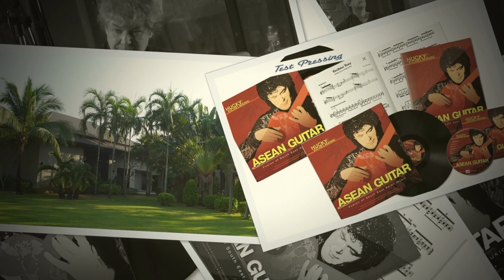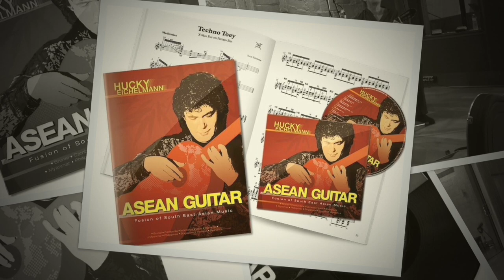Hucky Eichelmann plays Brise de Novembre • S.A.R. Norodom Sihanouk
Cambodia
B r i s e  d e  N o v e m b r e
S.A.R. Norodom Sihanouk - arranged by Hucky Eichelmann

King Norodom Sihanouk's compositions contain both Khmer and Western features. The marked use of pentatonic scales and Khmer language lyrics gives them a strong Khmer flavour. However, the use of Western harmony, orchestration, instrumentation and musical form signal their debt to European music. Many of Norodom Sihanouk's compositions were written about the various women in his life, including his wife Monique. They belong to a genre of Khmer music that some describe as traditional popular song and fall into two thematic groups: those with sentimental or love themes, which date from the late 1940s to the 1960s, and those treating revolutionary or political themes, which were composed in the early 1970s. Brise de Novembre falls into the former group.

Hucky Eichelmann
ASEAN Guitar
Fusion of Southeast Asian Music

ASEAN GUITAR features stunning musical selection from the ten ASEAN countries - Thailand, Philippines, Myanmar, Cambodia, Vietnam, Laos, Malaysia, Indonesia, Singapore and Brunei. Many of the pieces are equally popular in more than one country and in many cases it is quite hard to tell where the melodies actually originate from; but what all of the pieces on this album have in common is that distinctive ASEAN flavor.

16 compositions and arrangements of ASEAN’s famous melodies
Executive Producer: Hucky Eichelmann for AMI Records
Recorded at Karma Studios, Bang Saray, Thailand during 14-16 January 2015
Recorded, edited, mixed and mastered by Shane Edwards
Guitar by Gerhard Schnabl
Recorded, edited and published by Hucky Eichelmann, guitar
Sheet Music Book: 56 pages, traditional notation
Cover Photo by Ralf Tooten
Key visual by Ralf Tooten & Sueb Sookdee
Cover text edited by John Clewley

Vinyl: AMI LP 2015-05
Test Pressing: AMI LP 2015-05-TP
Audio CD: AMI CD 2015-02
Sheet Music: AMI Book 2015-03
CD-Book: AMI CD Book Set 2015-04

Asia Music International Ltd.  (AMI Records)
170/11 Thanon Suan Plu, South Sathorn Road, Thungmahamek, Bangkok 10120, Thailand

@ 2015 Copyright of all music by Asia Music International Ltd.

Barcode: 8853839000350